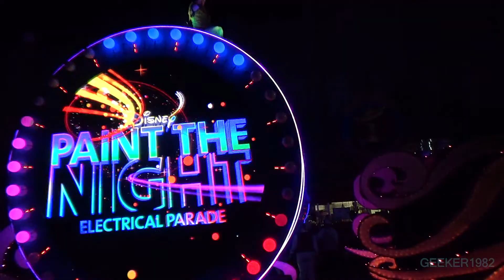Disney's Paint The Night Parade (DCA) 2018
Dare to be dazzled by one million brilliant lights, Sorcerer Mickey is the star of the show, leading the way while conjuring up glittering visions with a wave of his hand. Watch Tinker Bell paint rainbows with pinches of pixie dust—right before your eyes with this shimmering river of luminescent floats, costumed performers and the world’s best-loved characters. This was recorded on the opening weekend of PixarFest at the Disneyland Resort in California.